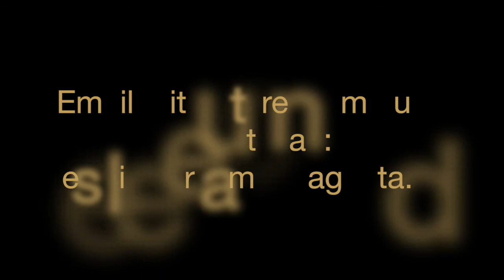William Butler Yeats: "Die Anbetung der heiligen drei Könige"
An Werbeeinblendungen verdiene ich nicht mit und habe auch keinen Einfluss darauf

SIE bestimmen – Schauspieler Gerald Leiß liest! LIVE
Montags  um 19 Uhr 30

Name des Autoren/der Autorin und Titel des Textes (Bitte keine Links und keine Texte schicken) per mail an:

Ich lese die Texte jeweils bis zu ca. 20 Minuten vor. Längere Texte werden unterbrochen und zum Selberweiterlesen oder zum Erneutwünschen empfohlen. Der Eröffnungstext jeder Sendung wird nach Eingangsreihenfolge ausgewählt, alle anderen werden ausgelost. Bei Wunschlisten kommt nur der Erste als Eröffnungstext in Frage, die Anderen kommen in die Lostrommel.

Viel Spaß!

HINWEIS:
Der LeseLiveStream ist und bleibt kostenlos. Wenn Sie mich aber finanziell unterstützen möchten, würde ich mich sehr freuen. Jede Summe ist herzlich willkommen. Bitte überweisen Sie auf folgendes Konto* :

*Leider kann ich keine Spendenquittung ausstellen